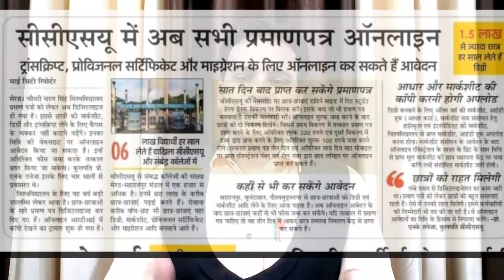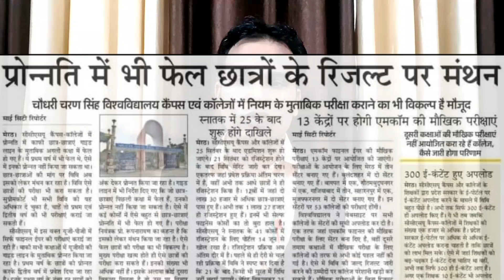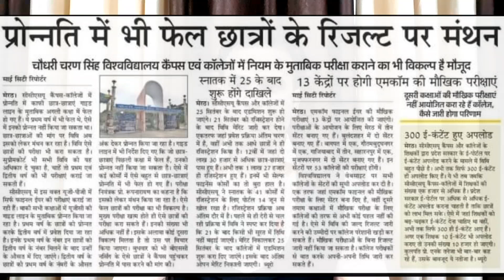Today ccs university news !! ccs university latest update || ccs university meerut news || ccsuweb